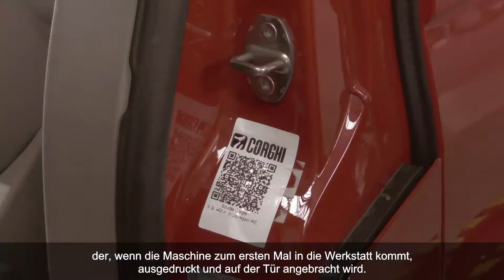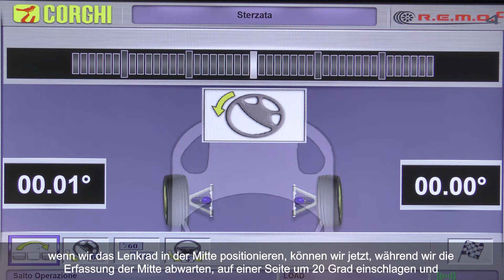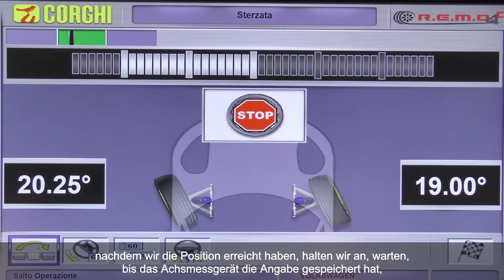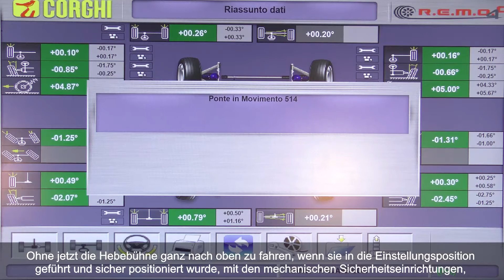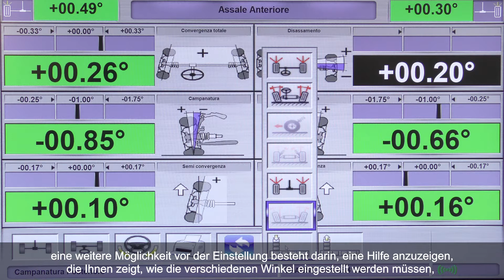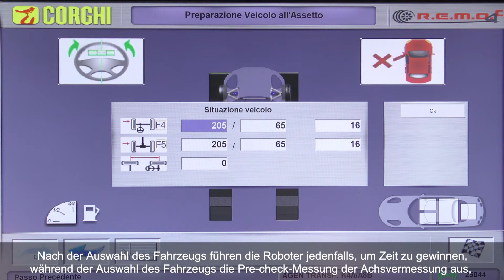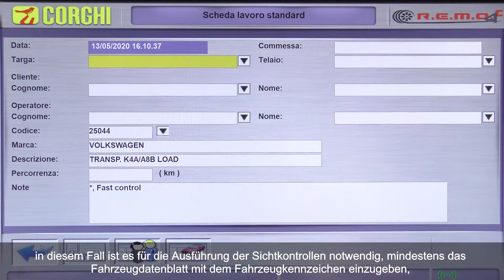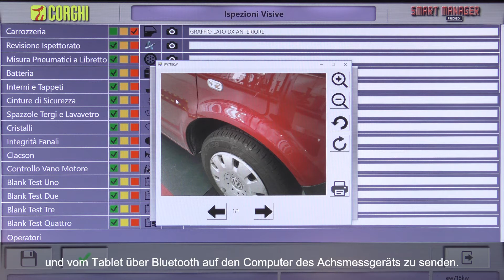CORGHI - R.E.M.O. 4C - DEMO VIDEO (Untertitel in Deutsch)